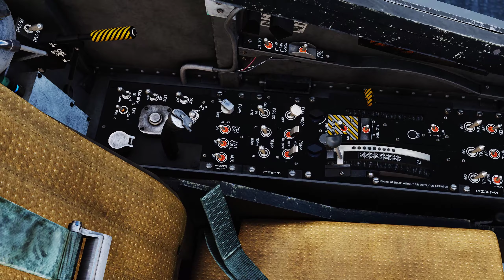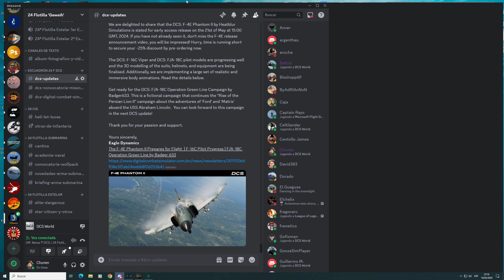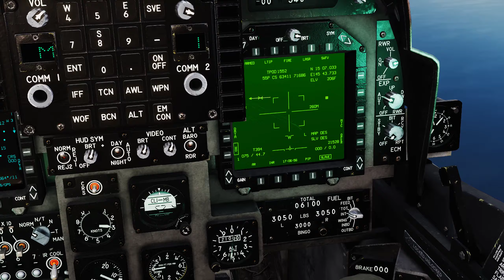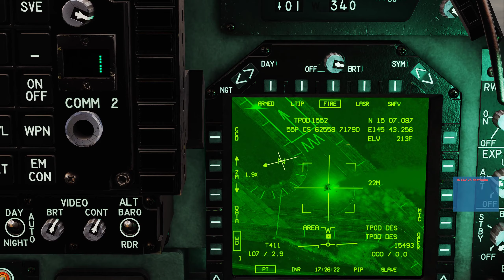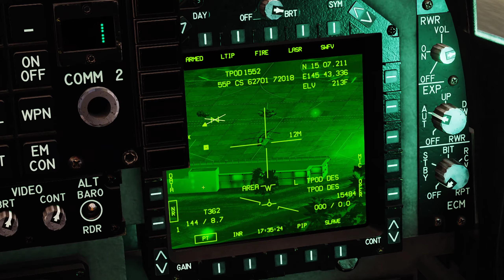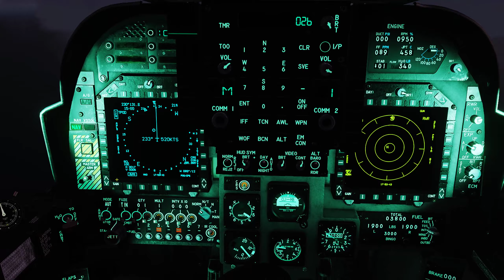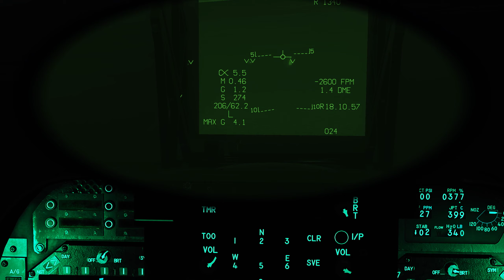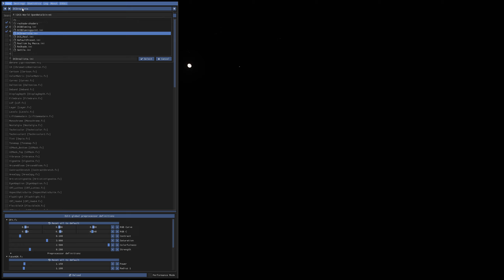DCS AV8B N/A Harrier Operacion Chamorro Misión 4 TINIAN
-TAREA04:TINIAN
Las tropas americanas del aeropuerto de Saipan están lanzando una operción aerotransportada para tomar y establecerse también en el aeropuerto de Tinian.
Un fuerte operativo de helicópteros Huey y Chinook se están encargando del asalto y transporte de las tropas. deben interrumpir ese tráfico entre las islas y asestar un duro golpea las tropas tanto de Tinian como de Saipan.
Misión escrita por Beltza.
Volamos Jota, Deckard,Celtilander, Chunen, Ahirus y Beltza.